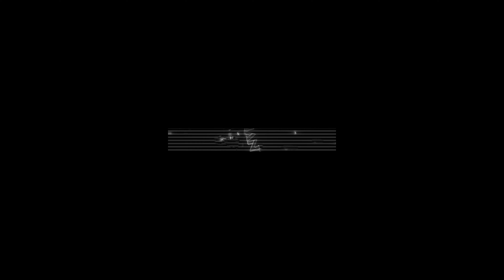Beautiful Lake Inside Bushy Park UK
Join us on Lifermoja, a blog dedicated to exploring the world through food and travel. Discover new cultures, food, cuisines, and hidden gems with us. Let's embark on a culinary adventure together!